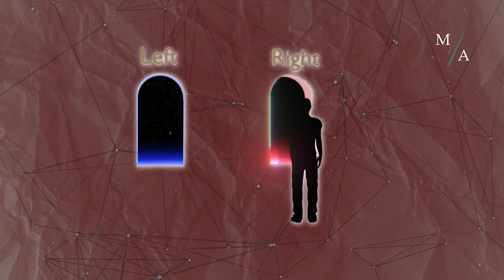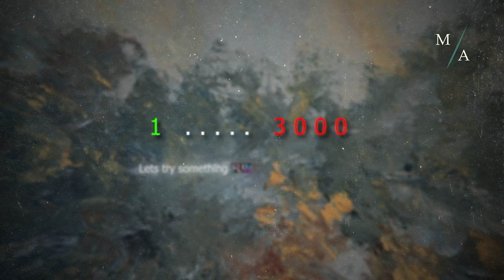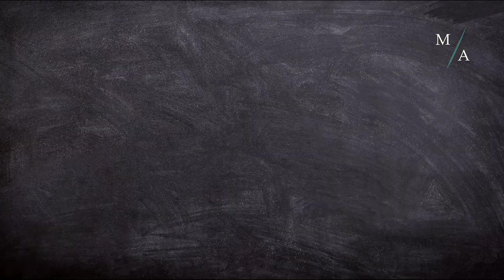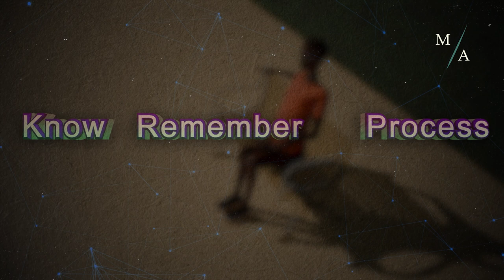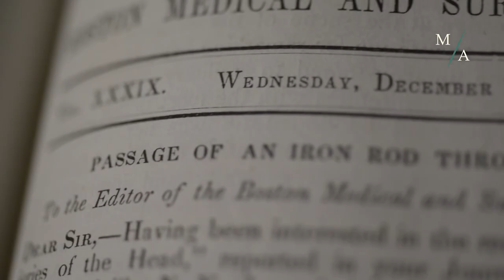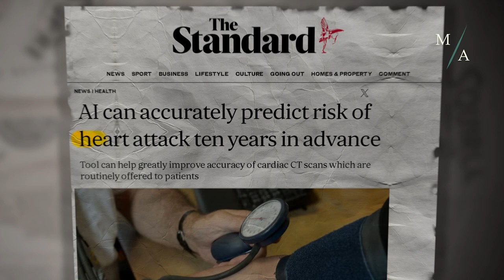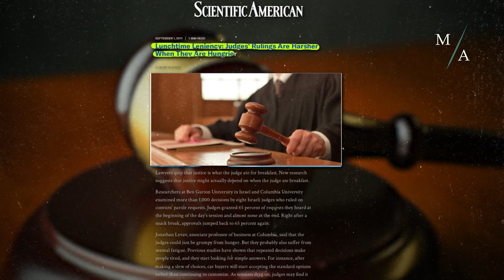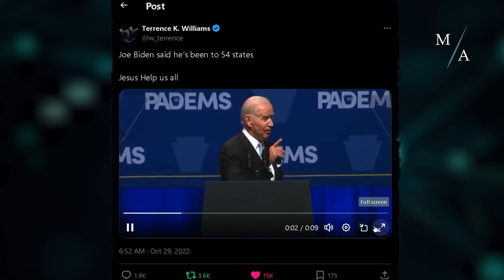You DON'T have Free Will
sorry to break it to you but everything you know about yourself is an illusion.

if you're rich, give me money, i need a new camera. dm on x if you wanna do that. but it's all good if you're broke too.

thanks.